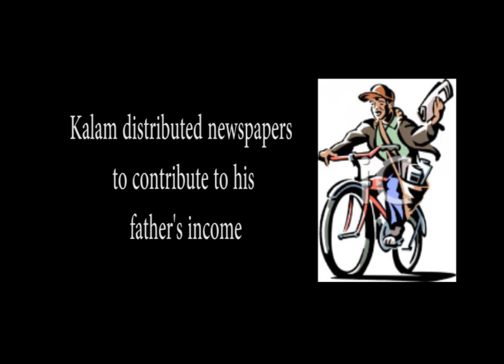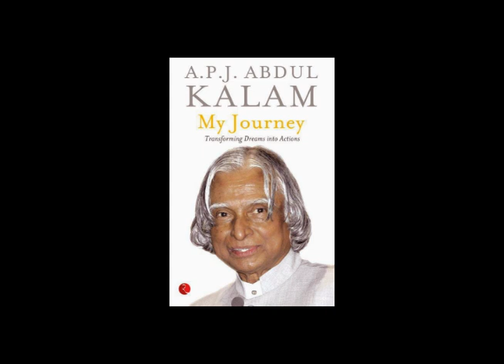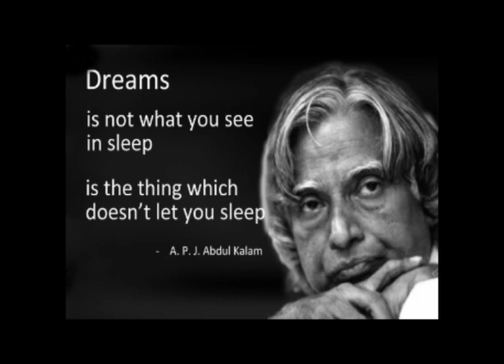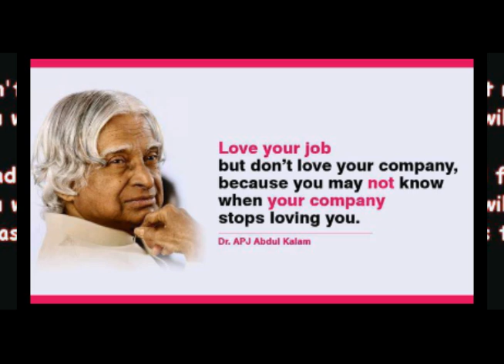A Short Presentation on Avul Pakir Jainulabdeen "A. P. J." Abdul Kalam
Avul Pakir Jainulabdeen "A. P. J." Abdul Kalam .  15 October 1931 – 27 July 2015) was the 11th President of India from 2002 to 2007. A career scientist turned reluctant politician, Kalam was born and raised in Rameswaram, Tamil Nadu and studied physics and aerospace engineering. He spent the next four decades as a scientist and science administrator, mainly at the Defence Research and Development Organisation (DRDO) and Indian Space Research Organisation (ISRO) and was intimately involved in India's civilian space program and military missile development efforts. He thus came to be known as the Missile Man of India for his work on the development of ballistic missile and launch vehicle technology.